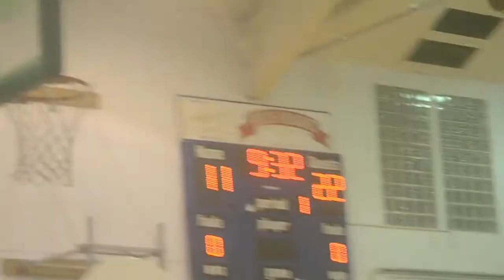Ian Lim's Winter Basketball League Highlights